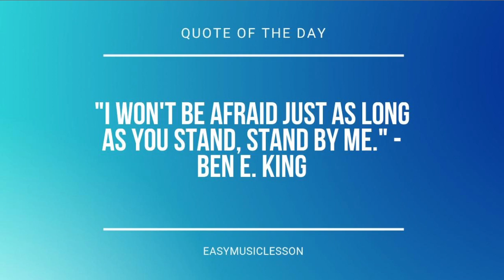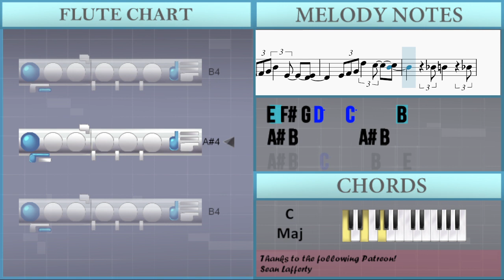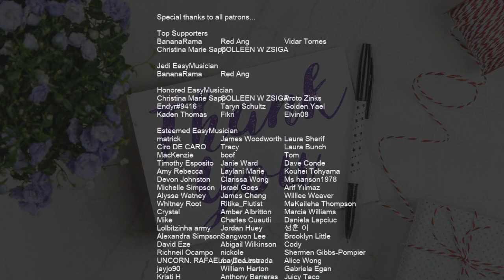How to play Lonesome by Sabrina Carpenter on Flute (Tutorial)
Comment and let us know how the videos have helped you. It keeps us going! :)The easiest way to learn how to play Lonesome by Sabrina Carpenter on the flute. It's a flute tutorial for Lonesome by Sabrina Carpenter.

EasyMusicLesson teaches you to play the your favorite instrument, through easy and simple animation so that you too can learn how to play Lonesome by Sabrina Carpenter on the flute easily. A flute tutorial with visual animation graphic.

Chords of Flute arrangement:
E Min   E Min   D Maj   G Maj   C Maj   C Maj   E Min   E Min
D Maj   G Maj   C Maj   C Maj   E Min   E Min   D Maj   G Maj
C Maj   C Maj   E Min   E Min   D Maj   G Maj   B Maj   B Maj
E Min   G Maj   C Maj   C Maj   E Min   E Min   D Maj   G Maj
C Maj   C Maj   E Min   E Min   D Maj   G Maj   B Maj   C Maj
E Min   E Min   D Maj   G Maj   D Maj   D Maj   E Min   E Min
C Maj   C Maj   E Min   E Min   D Maj   G Maj   C Maj   C Maj
D Maj   G Maj   B Maj   B Maj   E Min   G Maj   C Maj   C Maj
D Maj   G Maj   B Maj   C Maj   E Min   E Min   D Maj   G Maj
D Maj   D Maj   E Min   E Min   D Maj   G Maj   C Maj   C Maj
E Min   E Min   D Maj   G Maj   C Maj   C Maj   C Maj

Melody notes of Flute:
A4   A4 A4   A4 A4   A4 A4   A4 A4   A4
A4   A4 A4   A4 A4   A4 A4   G4
A4   G4 A4   A4     B4 E4
E4 F#4 G4 B4   E4     D4
E4 F#4 G4 D5   C5     B4
A#4 B4       A#4 B4
A#4 B4   C5     B4   E4
E4 F#4 G4 B4   E4     D4   E4
A4 B4     B4   A4 B4   B4
B4
G4 G4   A4 B4     A4
G4     D4   D4     E4
D4 G4   A4 B4     A4
G4     B4     D5   D#5
G4     D4   D4     A4
D4 A4   A4   G4
B4 E5   F#5     G5
D5 E5   F#5       A4   A4
E4 E4   G4     A#4     A4
A4 G4 A4   A#4 A4 G4 A#4 A4   A4
G4   A4   B4 A4   B4 G4
G4
B4 E5   A4     A4 G4
E4 F#4 G4 D5     C5     B4   A4
B4   A4 B4   A4 B4   A#4 B4
G4   A#4 A4   G4
G4     D4   D4     D4 C4